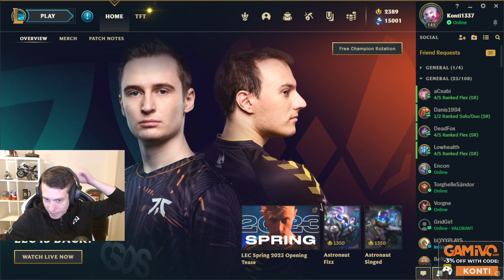League of Legends #264 (2023.03.13.)